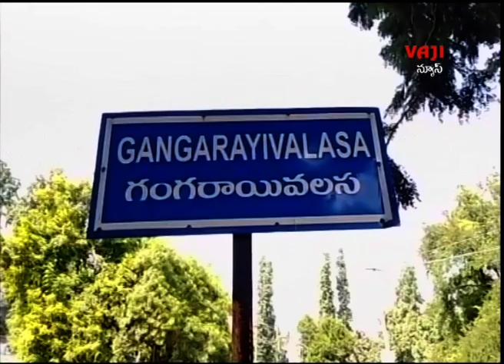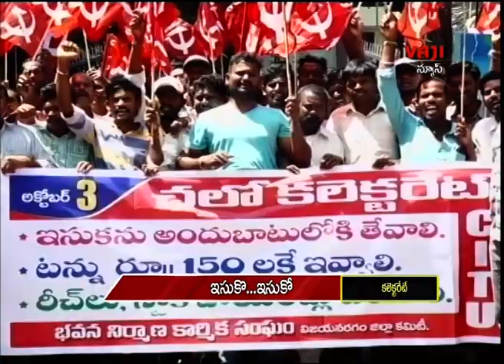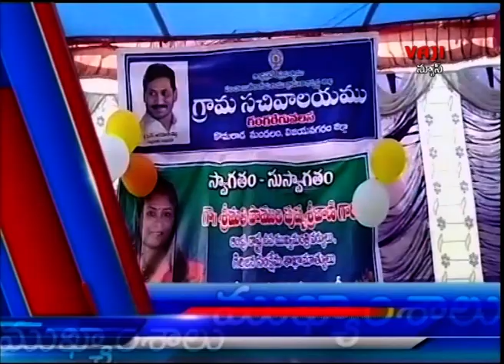VAJI NEWS (VZM ) 03.10.2019